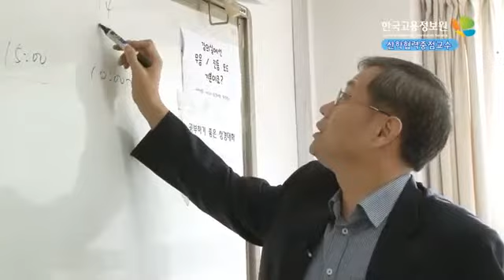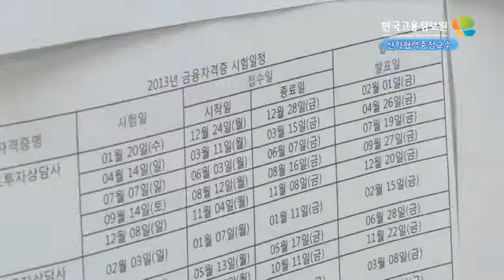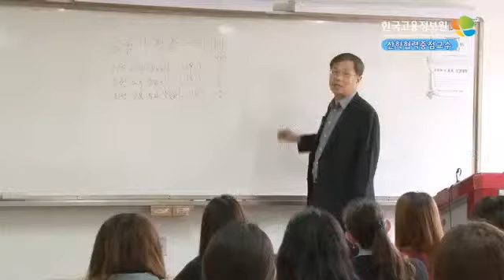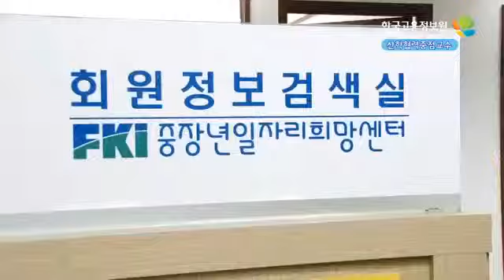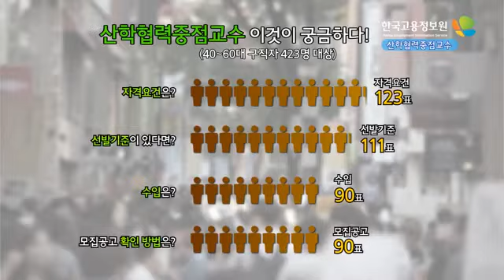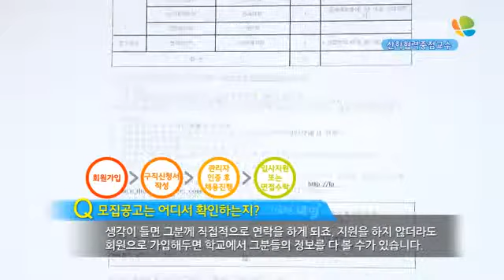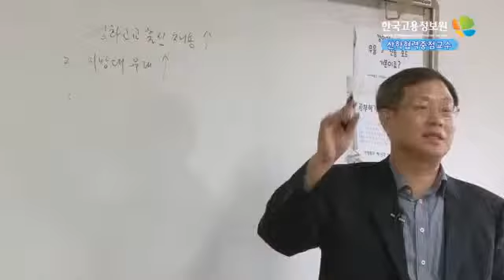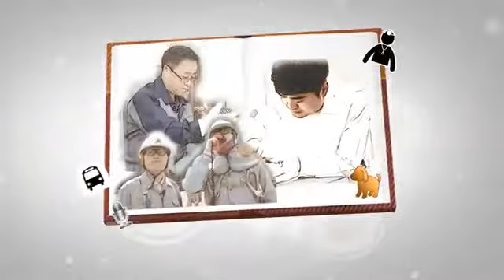2014워크앤라이프 - 산학협력중점교수